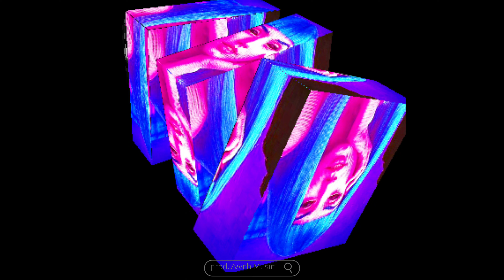Born to Fly (Sped Up)-7vvch